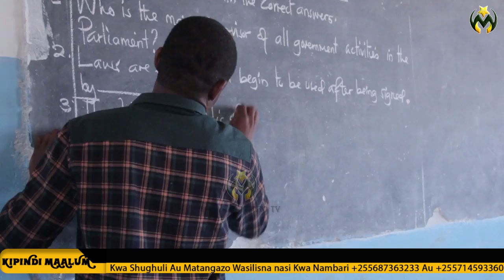KWA CHANGAMOTO HII INAYONIKABILI || MACHOZI YANANIBUBUJIKA KWA AJILI YA WATOTO WANGU | MWL. AISHA